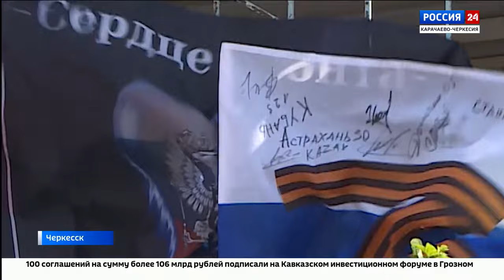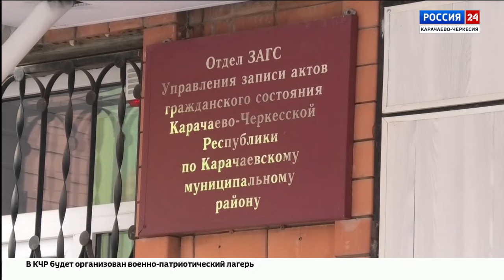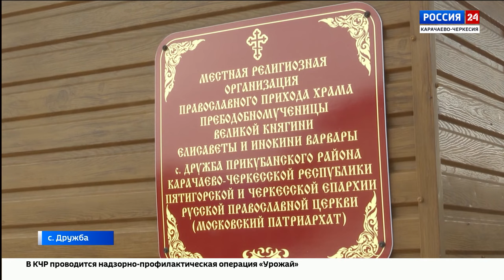"Вести Россия 24" Эфир от 19.07.2024